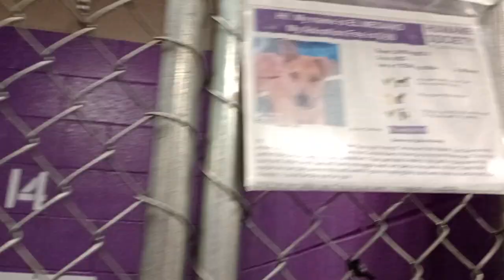El Medano 1y Pet Id 940655 kennel 14 Humane Society of Southern Arizona we're ~becoming buddies 439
Later I showed him all's groovy, just don't bark at me amigo.